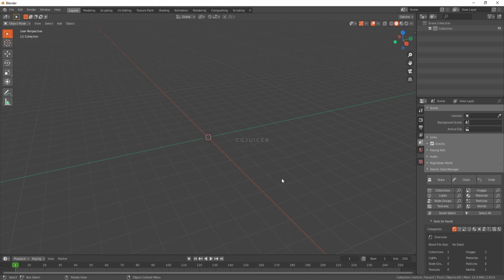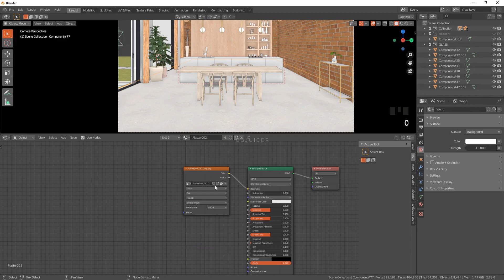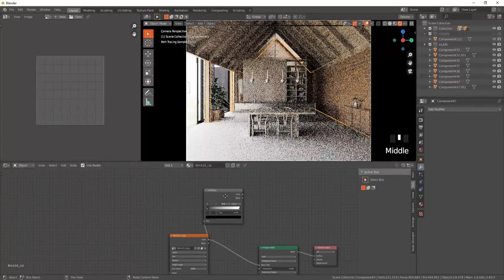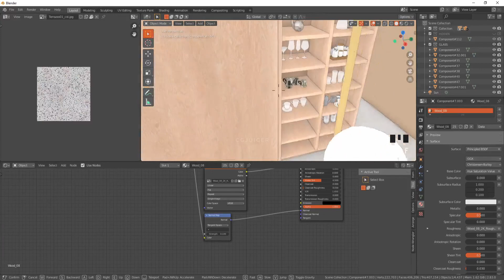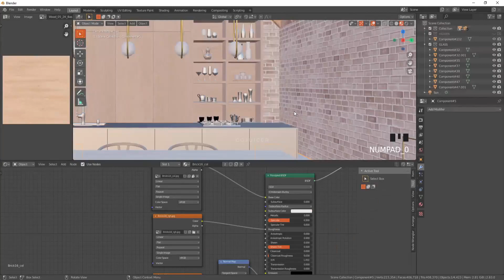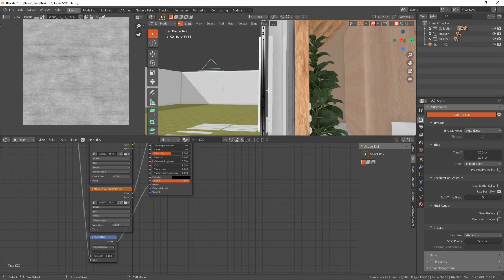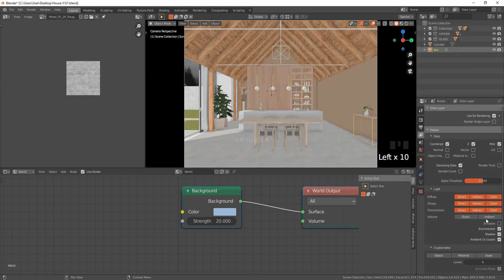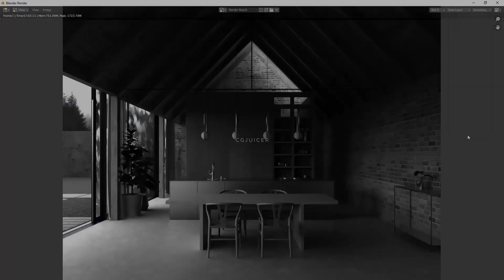SketchUp to Blender | Shading, Lighting & Rendering | Making of House V